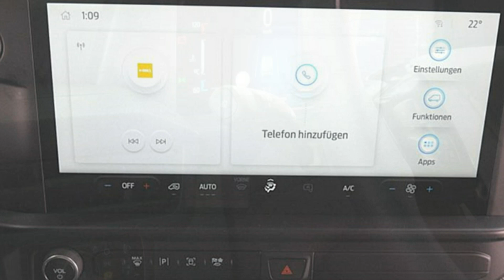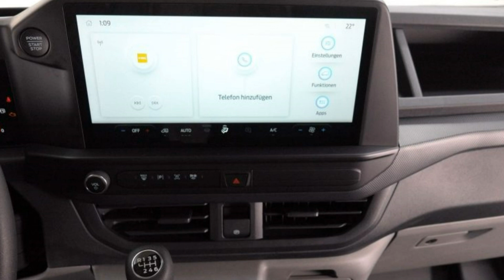Ford Transit 300 L1 Trend wf0rxxtaxrrr17209 Autohaus Wissmann